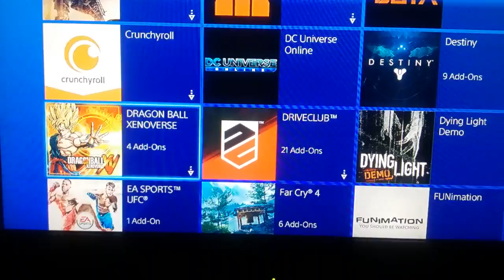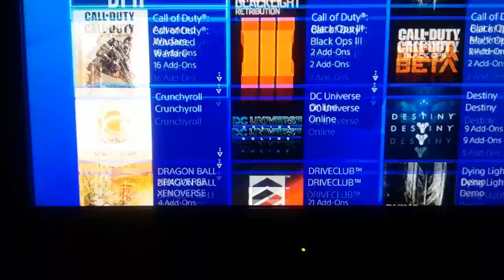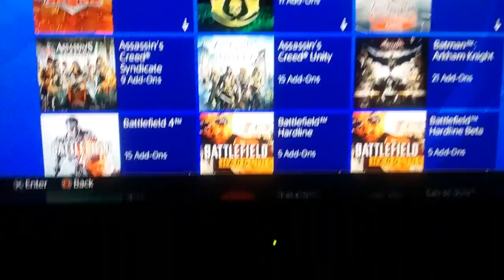January 26, 2016